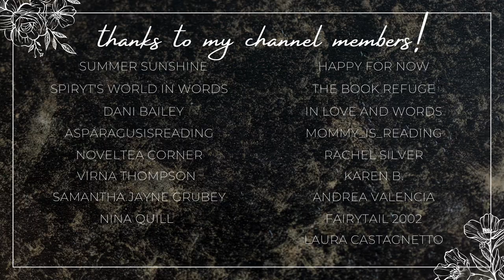stuck in a snowstorm romances💙❄️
Hi yall!!❤️Here we have some romances where the couple is stuck in a snowstorm together. Let me know if you have read any of these books, or if you plan to!

✨BOOKS MENTIONED✨
Snow Storm
Wrapped Up in You
Misadventures of a City Girl
Gifting Me to His Best Friend
A Midnight Clear
Ice Bound
Stocking Stuffers

✨VIDEOS MENTIONED✨

✨BOOKTUBERS MENTIONED✨

xoxo Ava💕